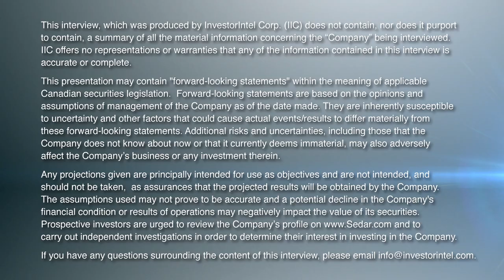Peter Moore of Sierra Nevada Gold Discusses Drilling for Gold and Copper in Nevada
In this InvestorIntel interview during PDAC 2023, Tracy Weslosky talks with Peter Moore, Executive Chairman of Sierra Nevada Gold Inc. (ASX: SNX), about the Company's five projects in Nevada (1 copper-gold porphyry and 4 high-grade gold projects). Sierra Nevada Gold is a US-based company that was listed on the ASX in Australia in May 2022.

Peter mentions that the Company has already invested $15 million in developing the projects and assembling the land positions. Last year, they drilled 4 of the 5 projects, including the Warrior Project, with some “good results” and the drilling will continue this year.

About Sierra Nevada Gold Inc.

Sierra Nevada Gold (SNX) is a listed ASX company actively engaged in the exploration and acquisition of precious and base metal projects in the highly prospective mineral trends in Nevada, USA since 2011. The Company is exploring five 100%-controlled projects in Nevada, comprising four gold and silver projects and a large copper/gold porphyry project, all representing significant discovery opportunities for the company.